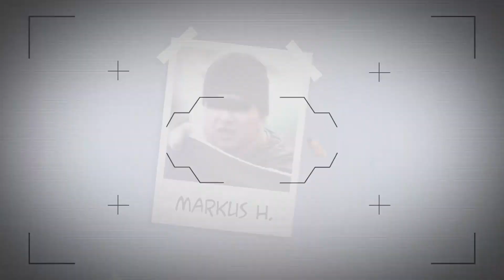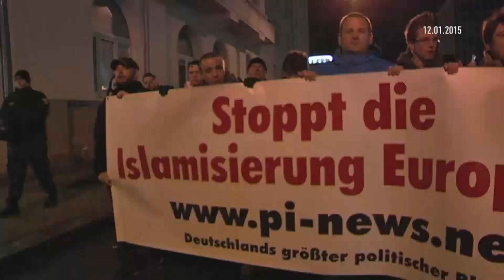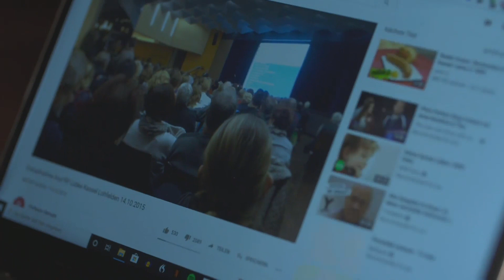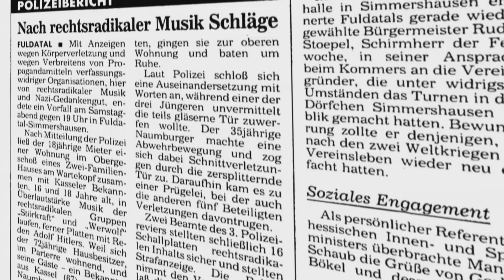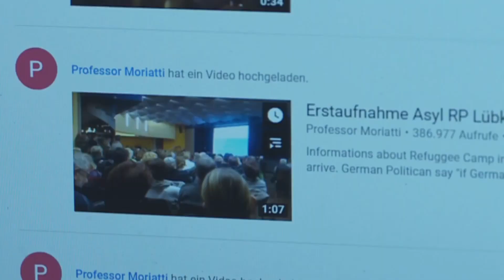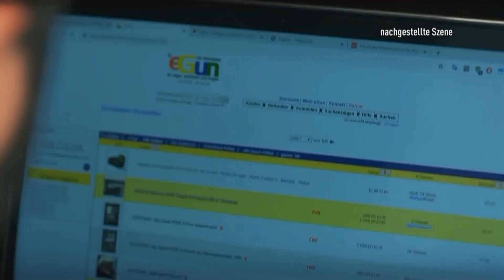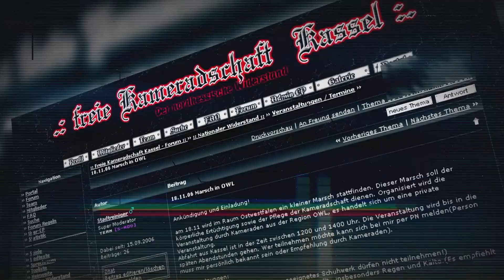Markus H. der mutmaßliche Helfer im Mordfall Lübcke | defacto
Markus H., Stephan E.s mutmaßlicher Helfer beim Mord am Kasseler Regierungspräsidenten Walter Lübcke, ist schon als Jugendlicher durch rechtsextreme Aktivitäten aufgefallen – das haben Recherchen von „defacto“ und „hr-Info“ ergeben.  Markus H. ist dabei auch strafrechtlich in Erscheinung getreten. So durchsuchte die Polizei 1994 H.´s  Wohnung im nordhessischen Fuldatal, nachdem es dort zu einer tätlichen Auseinandersetzung gekommen war. Zusammen mit zwei Kameraden aus der rechtsextremen Szene hatte Markus H.  so laut rechtsextreme Musik und Platten mit Reden Adolf Hitler´s abgespielt, dass dies Nachbarn in der Siedlung auf den Plan rief. Eine Beschwerde an der Wohnungstür eskalierte: Es kam zu Handgreiflichkeiten mit den Neonazis. Auch soll Markus H. Anfang der 90er Jahre in einer Straftat einer Bushaltestelle verwickelt gewesen sein, als eine Gruppe Rechter auf einen 17-Jährigen Jugendlichen einprügelt hatte. Der Grund: die linke Gesinnung des Opfers.

Die ganze Sendung und noch mehr findet ihr in unserer Mediathek. Einfach hier klicken